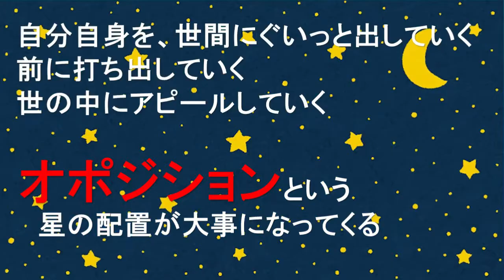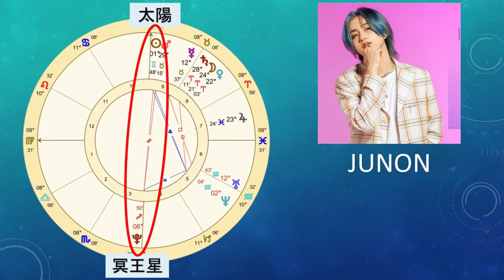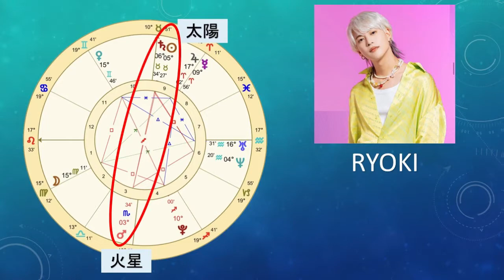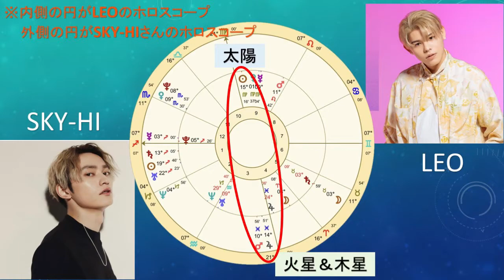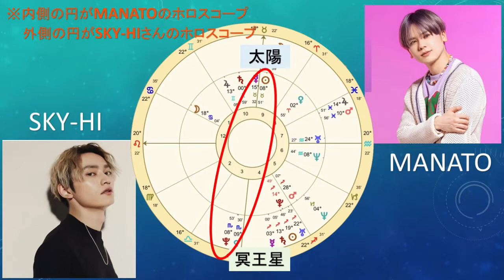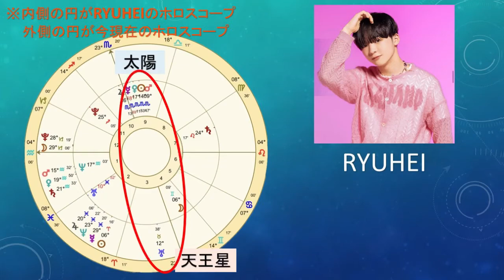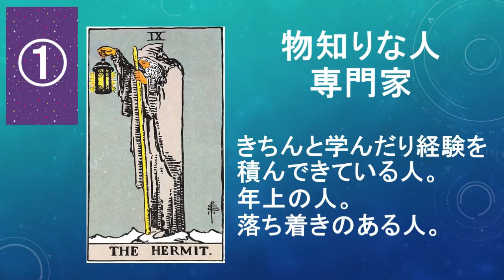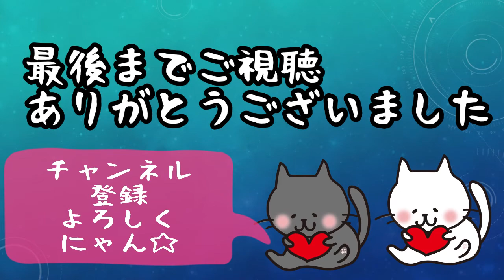［BE:FIRST］SKY-HIの星がメンバーの運命に与えているある影響とは？表舞台に立つために必要不可欠な星の配置がある？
BESTY占い師が送る、
BE:FIRST動画、第３弾！

世の中に出ていくために必要とされている、
ある星の配置を知っていますか？

果たして、BE:FIRSTのメンバーは
それを持っているのでしょうか？

そして、SKY-HIさんは
彼らの運命にどんな影響を
与えているのでしょうか？

更に、今の星から大きなパワーを
授けられているメンバーは？

*-*-*-*-*-*目次*-*-*-*-*-*
0:00 オープニング
0:59 自分を外に打ち出す星の配置とは？
3:25 JUNON
4:37 SHUNTO
5:47 RYOKI
7:22 他者が星に与える影響
8:46 LEO
10:00 MANATO
12:16 RYUHEI
14:35 SOTA
16:58 エンディング
【ボーナスステージ】
17:45 あなたのサポートになってくれる人は？
18:09 ①を選んだ人
18:41 ②を選んだ人
19:08 ③を選んだ人
19:46 ④を選んだ人

☆毎週月曜日、ハッピーになるメッセージ更新中！